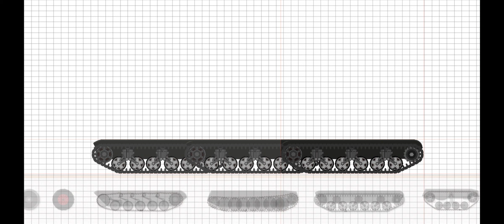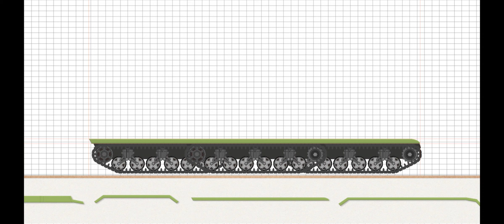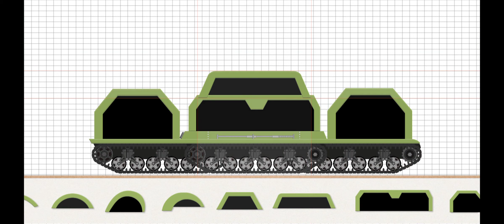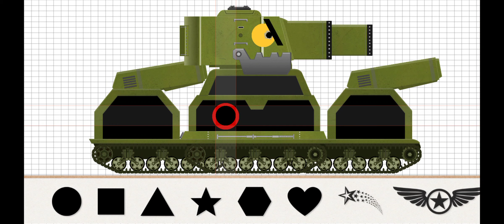Labo Tank-Military | KV-12